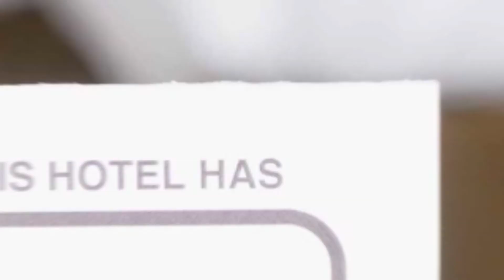Vila Teo hotel review | Hotels in Borca | Romanian Hotels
Vila Teo hotel video review. Hotels in Borca, european 3 stars hotels.